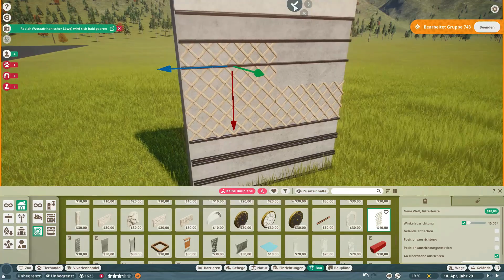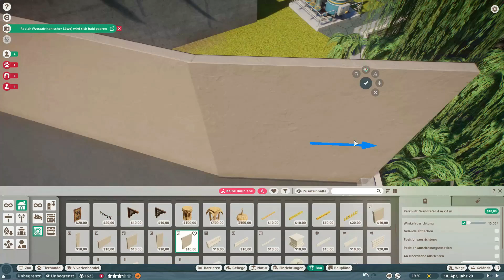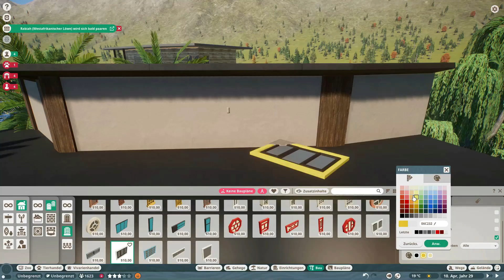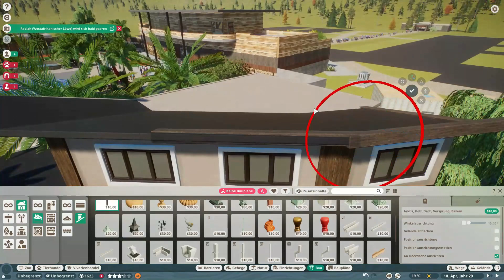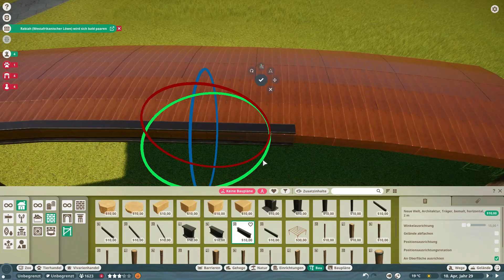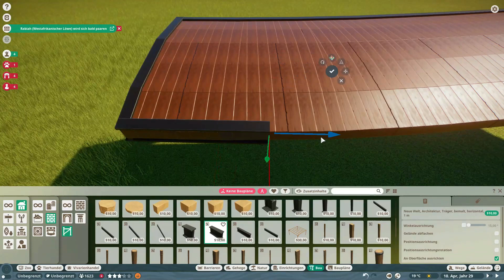West African Lion Habitat / Village Zoo - Ep#06 / Speedbuild/Sandbox / Planet Zoo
Nun geht es mit dem Village Zoo weiter. Nach den Tigern kommen die Löwen dran. Das Gehege ist wie immer sehr realistisch Gestaltet worden, darunter auch das ein oder andere Detail.

Willst du Live dabei sein, wenn ich Speedbuilder anfertige?